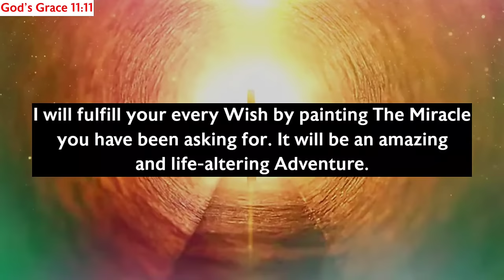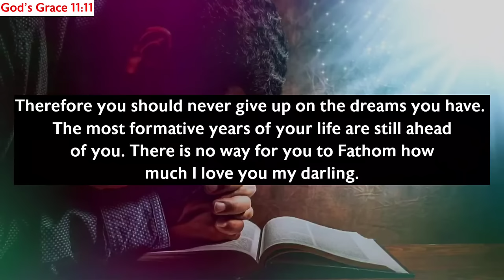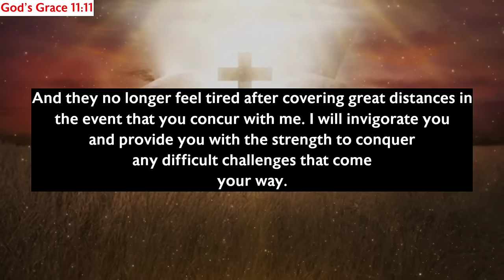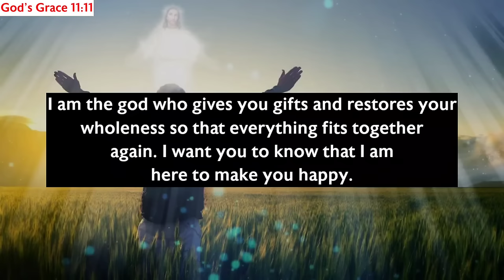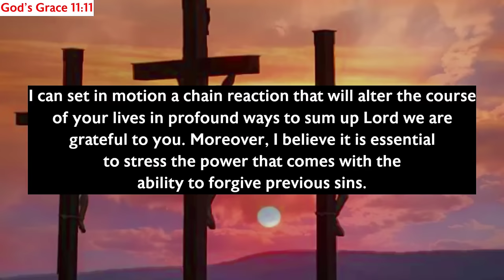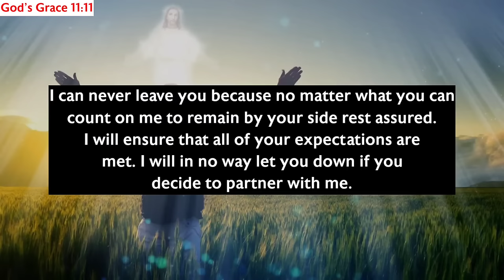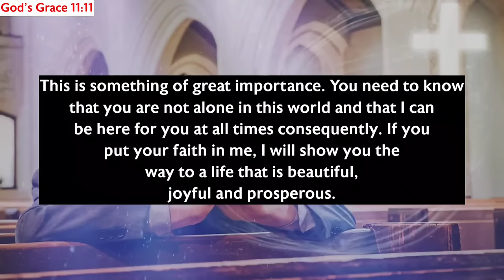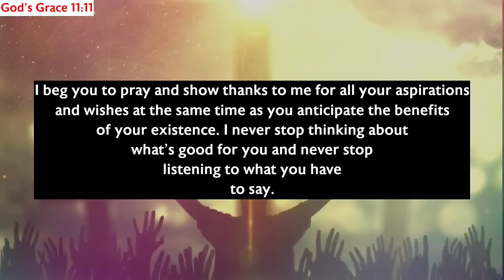11:11🛑God Says, Don't Be Panic After Receiving $900,000,000 In Your Account...✝️ Gods Message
11:11🛑God Says, Don't Be Panic After Receiving $900,000,000 In Your Account...✝️ Gods Message

Gods messages
Gods message
Jesus
Jesus christ
Jesus loves me
Faith
Faith quotes
Inspirational quotes
Angels message
Universe message
Money miracle
Financial abundance